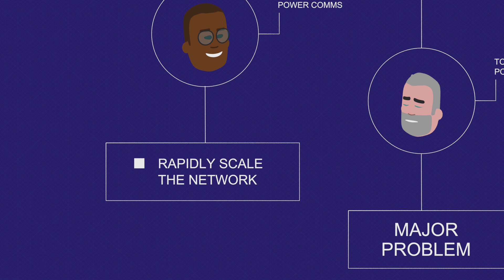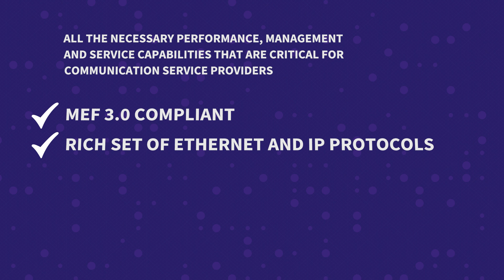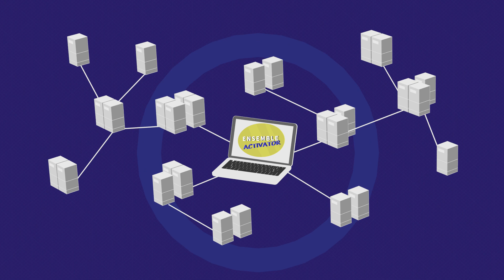Meet Todd and the industry's first true carrier-grade network operating system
Our Ensemble Activator is the industry's only true carrier-grade network operating system for bare-metal switches. It features all the necessary performance, management and service capabilities that are critical for communication service providers.